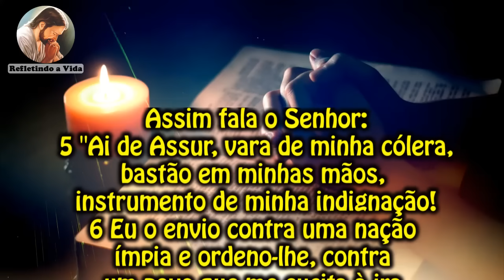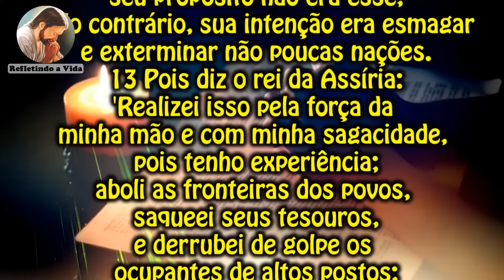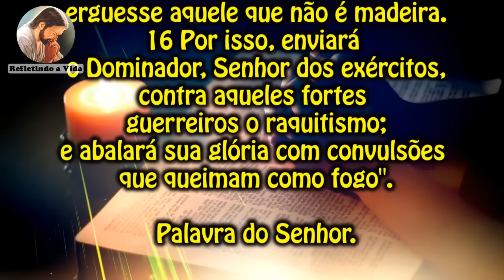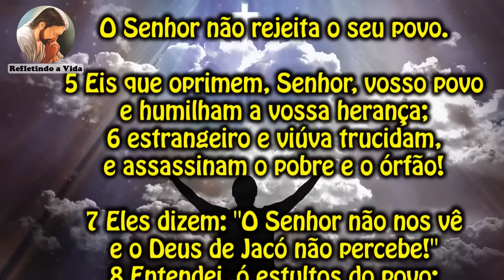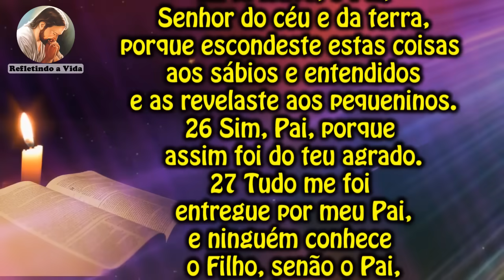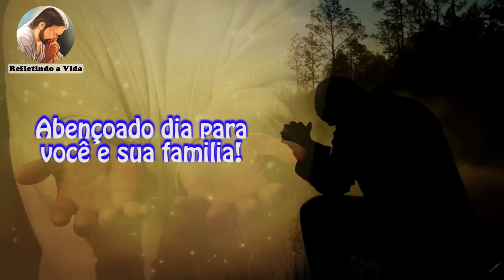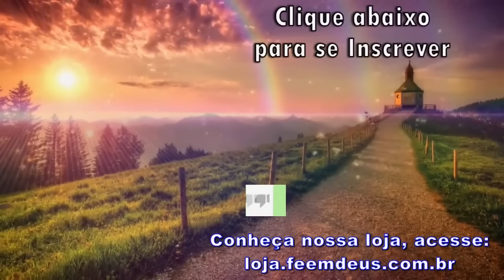LITURGIA COMPLETA 17 DE JULHO - BV. INÁCIO DE AZEVEDO E COMPANHEIROS - LITURGIA DO DIA EM ÁUDIO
17 de Julho de 2024 - Bem-aventurado Inácio de Azevedo, presbítero, e companheiros, mártires, Memória.

Liturgia desse vídeo:
00:00 - Oração Inicial;
00:32 - 1ª Leitura - Is 10,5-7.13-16;
02:43 - Salmo - Sl 93(94);
03:52 - Evangelho - Mt 11,25-27: "Escondeste estas coisas aos sábios e entendidos e as revelaste aos pequeninos.";
04:45 - Reflexão do Evangelho;
06:07 - Oração final;